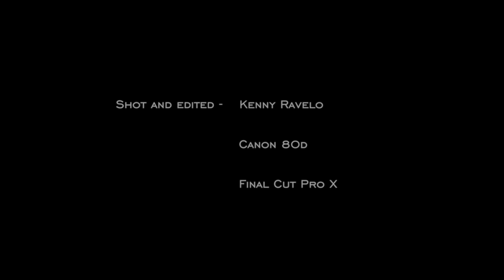Day in the Park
Just some B roll I took from a photoshoot I did with my sister. Found the only place in the Bay Area that had Fall leaves!

-Canon 80d
-Sigma 17-50 f/2.8 OSM

"Love Lies (Snakehips Remix)", Khalid & Normani